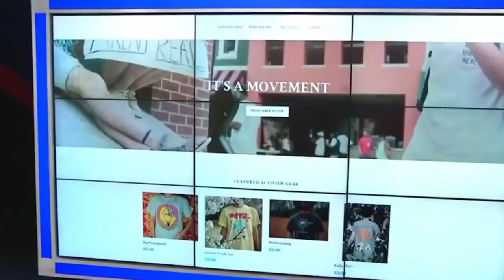Sam Debates ANGRY ‘Birds Aren’t Real’ Guy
Activist Peter McIndoe is convinced that birds aren't real. He joins the show to discuss his  @birdsarentreal assertions.

Sam: The public information officer for birds isn't Peter McIndoe. Peter, thank you for joining us.
McIndoe: Yeah, yeah, yeah you're welcome. I'd like to ask you before you control the narrative in this conversation why are you having me on the show? I know you. I looked you up. I googled you. I know you're with the media. so why do you well yeah yeah you have me on your show to laugh at me?
Sam: No. No, we had it bringing the bird guy on the show to laugh at him.
Sam: No. No. not bringing you on to laugh at you peter. and honestly, there's no reason for you to be that defensive. brought you on because this week we did have a writer talking about who had done an extensive book on people who believe in the flat earth theory. and I thought it might be a good follow-up to have someone who believes in another theory. and that theory gives you a full opportunity to discuss what that theory is.
McIndoe: I mean folks, you see how the media does it, you know? you see I would have preferred maybe to be compared to hey look at Guggenheim who made progressions with the atom. You know here's people in history who have done important things. Here's revolutionaries: George Washington. Ever heard of John Adams? But no I get compared to the flat earth the people who believe the earth is flat.